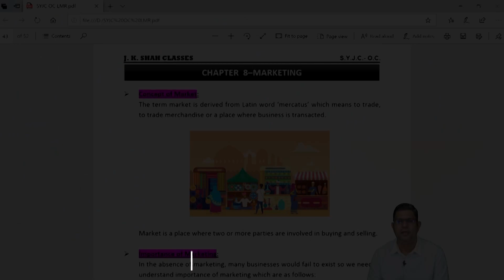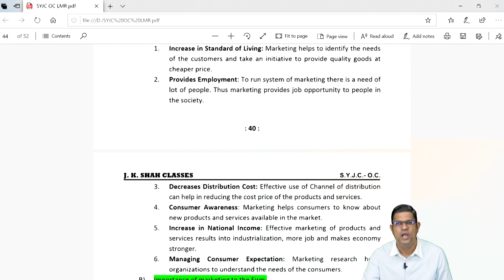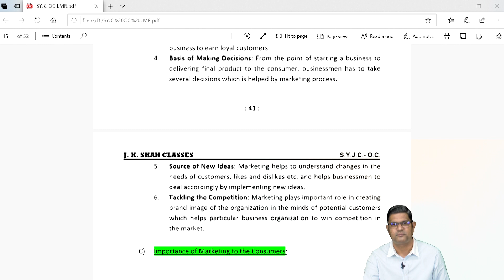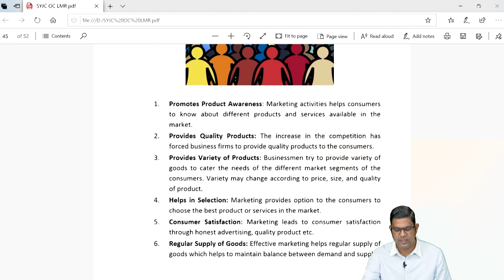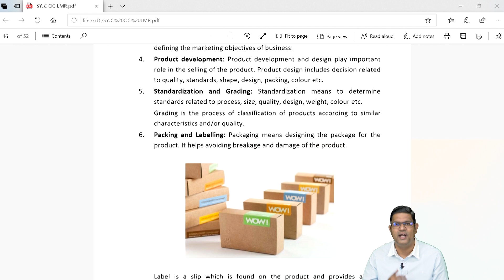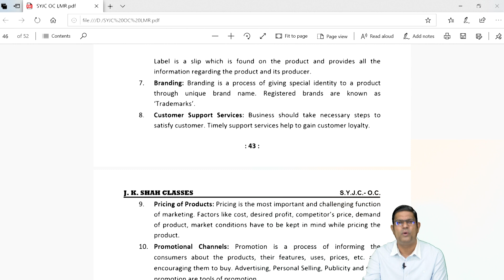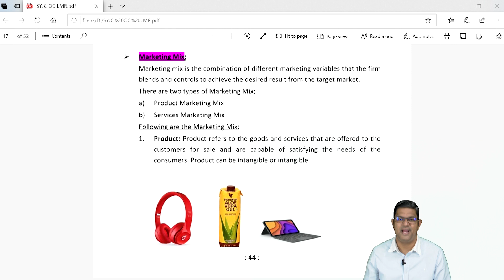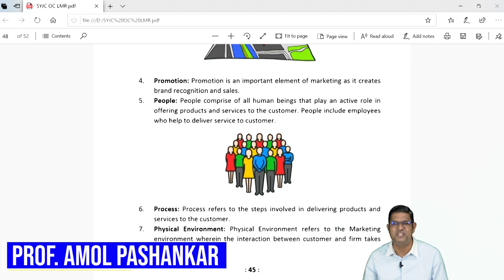Chapter 8 | Marketing | LMR | SYJC 20-21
SYJC 20-21 LMR lectures by  JKSC - Learn and revise with the best

Subject - OCM
Topic name - Marketing